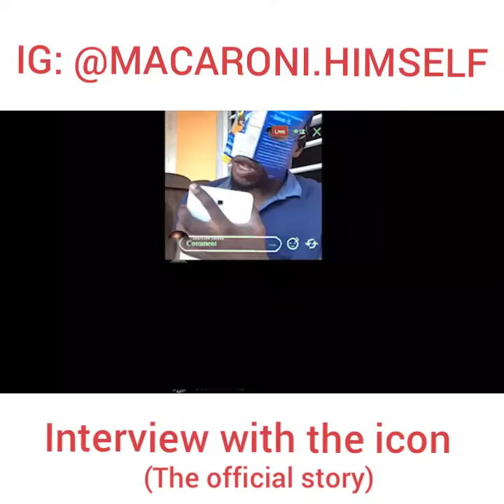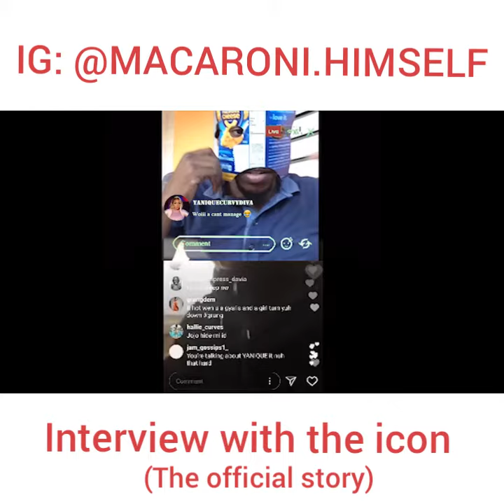Marlon Samuel's eat pussy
This is a macaroni video in which macaroni had an interview with the icon and he admits to eating yanique the curvy diva